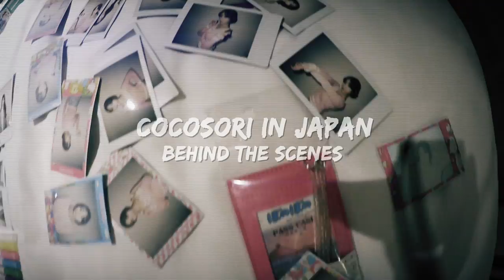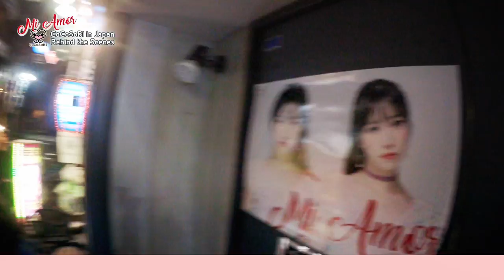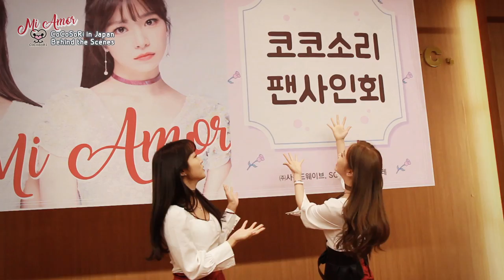[Making] CoCoSoRi Vlog - "Mi Amor" Release Event in Japan EP3 (EN/日本語 sub)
코코소리의 신곡 Mi Amor 의
일본에서의 릴리스 이벤트 메이킹 영상 마지막 세 번째!

재미있게 봐 주시고 구독버튼 / 좋아요 버튼 잊지마세요~!

코코소리의 미아모르 앨범구매는 하기 사이트에서 확인하세요!

그리고 코코소리의 음원은 아래 음원사이트들에서 감상해 주세요~